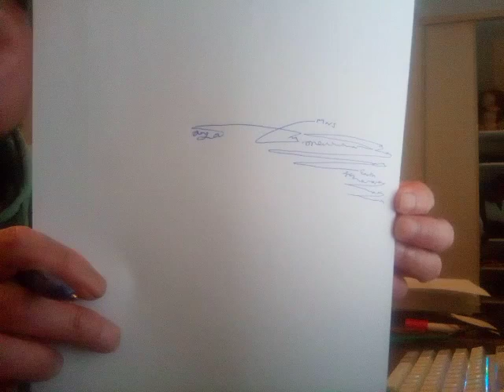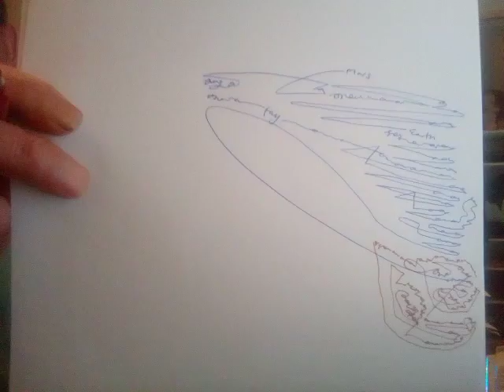Cuong Cao the work of 5 p to transit itself into heaven